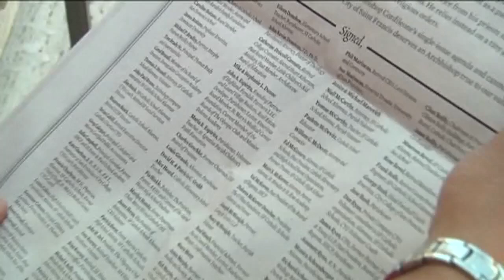SF archbishop bans Pelosi from Holy Communion